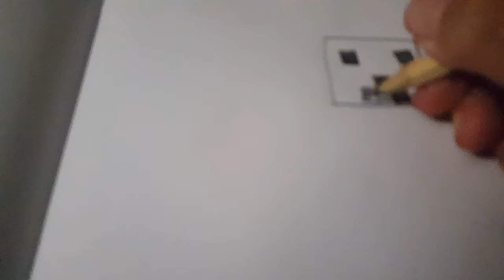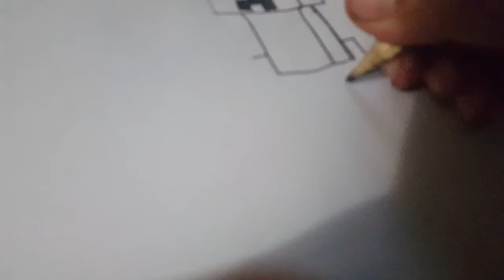How to draw creeper from minecraft